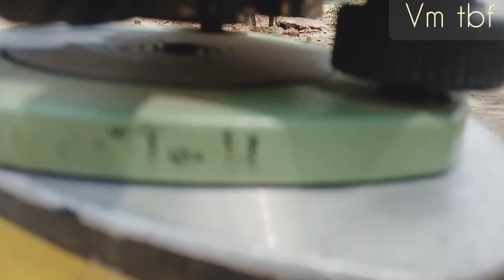6 June 2022